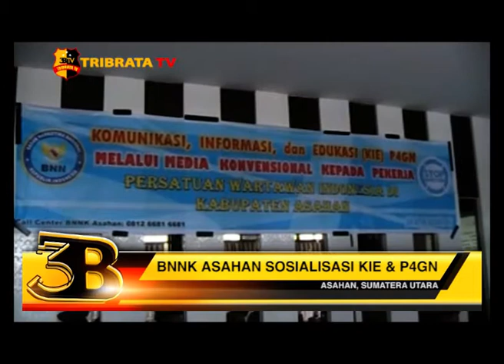BNNK ASAHAN SOSIALISASI KOMUNIKASI INFORMASI EDUKASI & P4GN